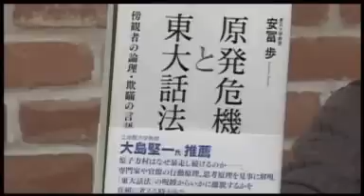原子力規制庁が機能するための条件とは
エネルギー関連有識者会議続報
　エネルギー基本計画の見直しを進めている総合資源エネルギー調査会基本問題委員会の第10回会合が、2月1日に開かれ、4月に発足することが決まっている原子力規制庁の独立性をいかに確保するかをめぐり、活発な議論が交わされた。
 　委員会では立命館大学の大島堅一教授から、原子力規制庁の人事について、原子力業界との人的なつながりを断ち切る必要性を訴える意見があがった。また、富士通総研の高橋洋氏が規制庁が予定している480人の職員の内訳を質したのに対し、原子力安全規制組織等改革準備室の櫻田道夫室長は人事についてはこれから検討すると回答するにとどまった・・・・。